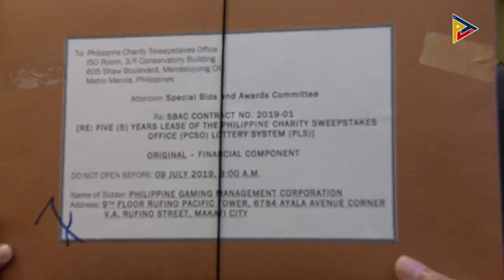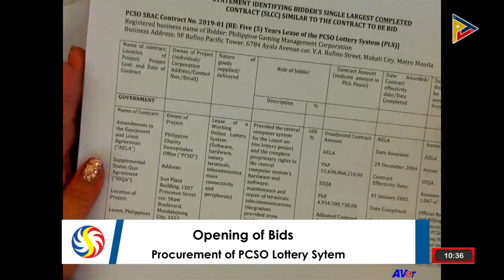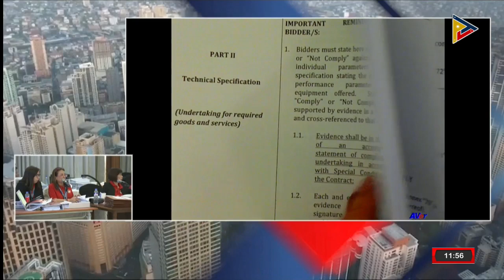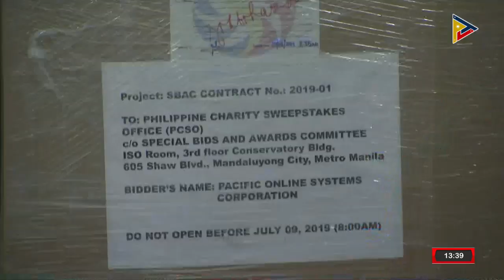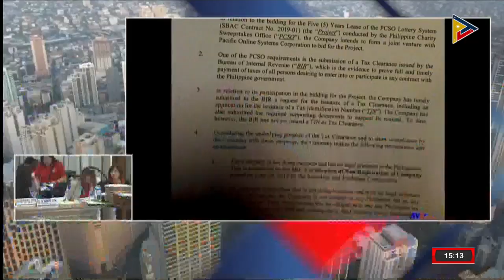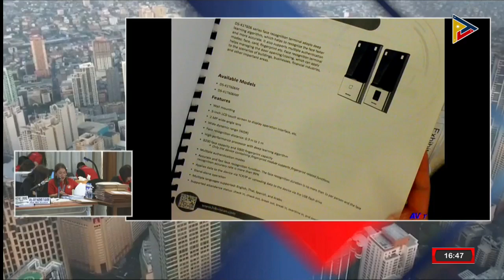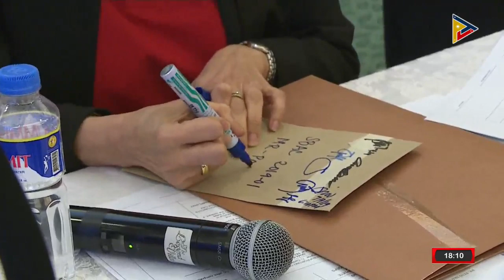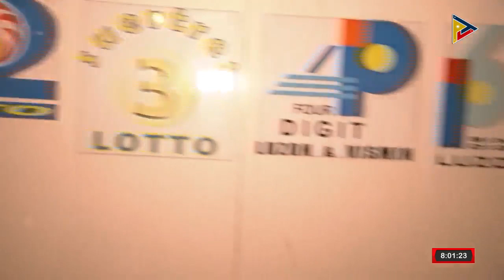PCSO Lottery System Bid Opening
PCSO Lottery System Bid Opening at Legend Villas